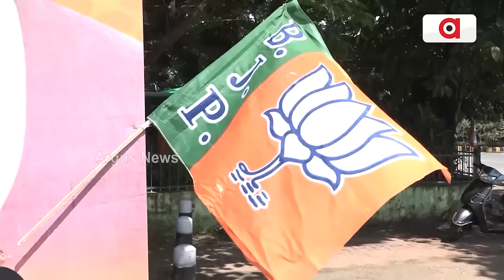ନୂଆବର୍ଷରୁ ବିଜେପିର ନୂଆ ଷ୍ଟ୍ରାଟେଜି || Election 2024 || BJP || Odisha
ନୂଆବର୍ଷରୁ ବିଜେପିର ନୂଆ ଷ୍ଟ୍ରାଟେଜି । 24 ଫାଇନାଲ୍ ପାଇଁ ଜାନୁଆରୀ 5ରୁ ଆରମ୍ଭ ହେବ ଲଢ଼େଇ । ପଦାଧିକାରୀ ଓ ଜିଲ୍ଲା ସଭାପତି ବୈଠକରେ ନିଆଯାଇଛି ବଡ ନିଷ୍ପତ୍ତି ।